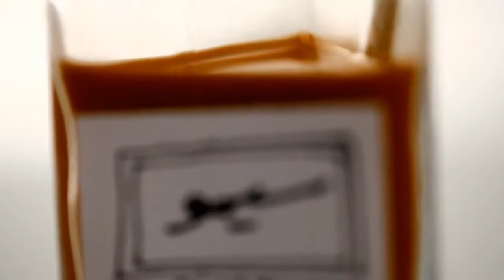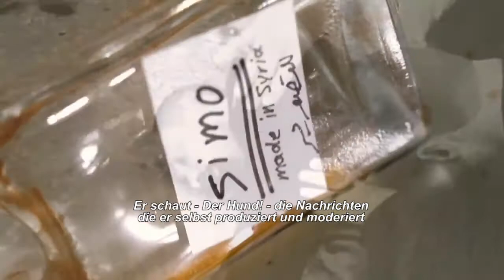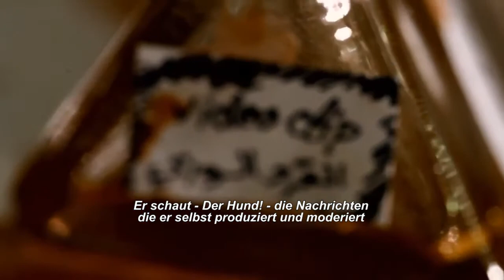Simo - Der Syrische Bär - سيمو - الدب السوري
فرقة الدب السوري
"سيمو"
مترجم الى الألماني
إذا الدب يوما أراد الغناء فلا بد أن يستكين الأسد